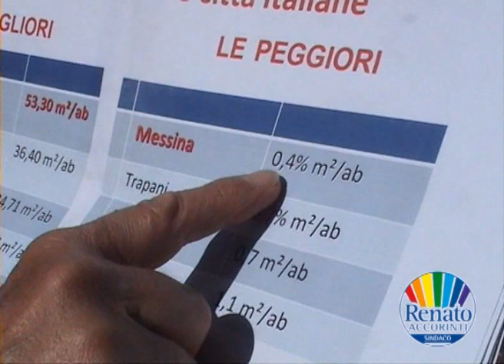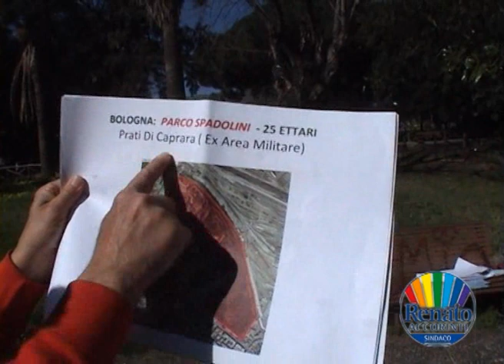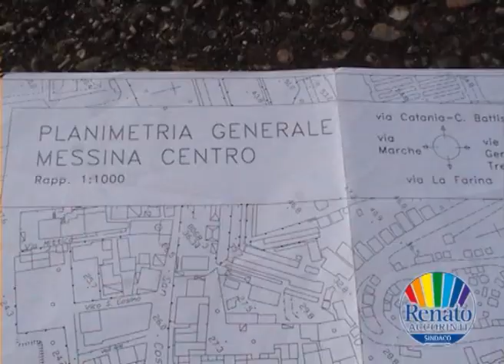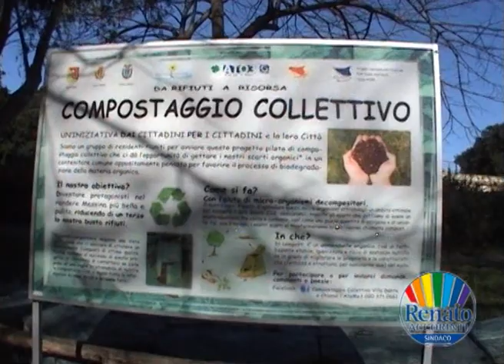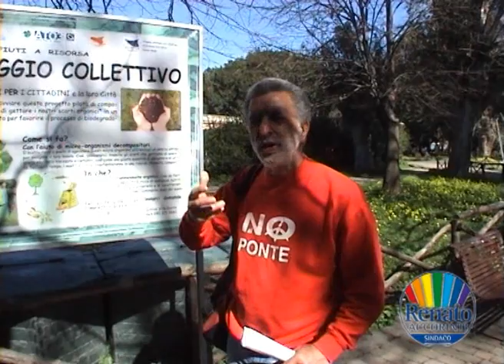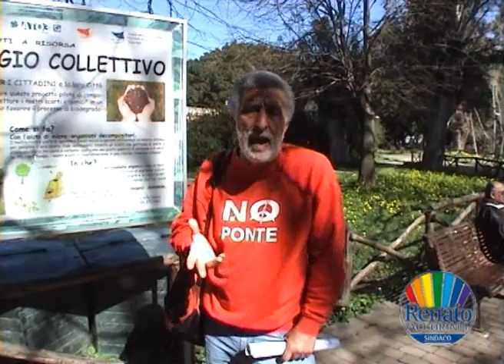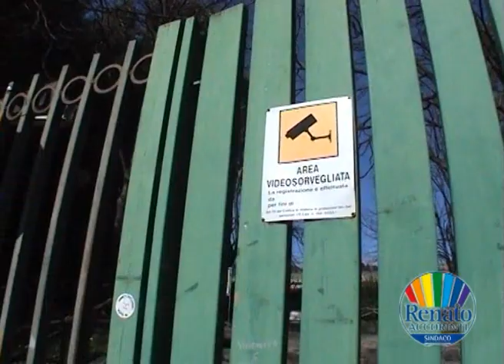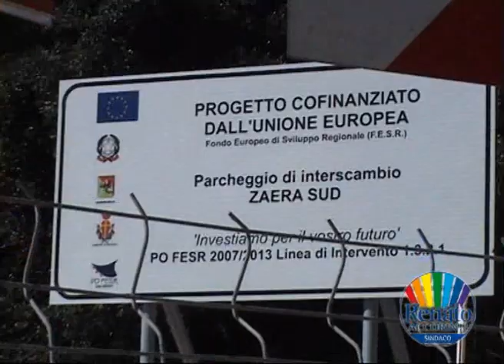Una passeggiata con Renato - Parte 2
La secondapuntata di una lunga passeggiata con il candidato a sindaco per la città di Messina Renato Accorinti.
Villa Dante - Messina - Tanti problemi, mille proposte.